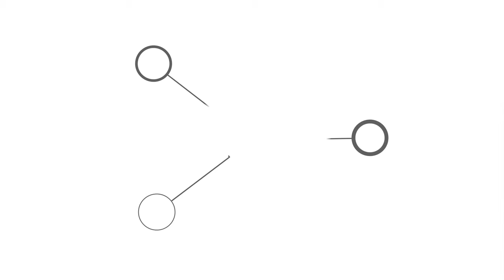Jalso | Nagar Savario | Upagna Pandya | Parijat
Upagna Pandya performing at Parijat. This is a solo track of Parijat.
Parijat - Gujarati Sangeet No Jalso. First ever on ground concert of Jalso. અહી કેટલાય ઉત્તમ કલાકારો જેવા કે, નયનેશ જાની, આશિત-હેમા દેસાઈ, હેમંત ચૌહાણ, ઓસમાણ મીર, ગુજરાતી સંગીતની રજૂઆત કરી હતી. જેમાં સંગીત સંચાલનનું કામ અમિત ઠક્કરનું રહ્યું હતું. તારીખ ૧૫ અને ૧૬ February 2019 ઠાકોરભાઈ દેસાઈ હોલ, અમદાવાદ ખાતે આ આયોજન Jalso દ્વારા કરવામાં આવ્યું હતું.